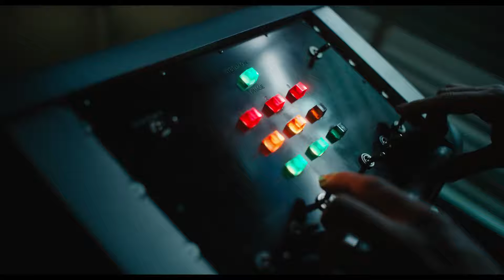Venom 2 Trailer /2021 (OFFICIAL HINDI TRAILER ) HD 1080